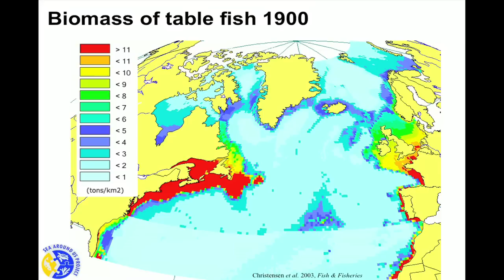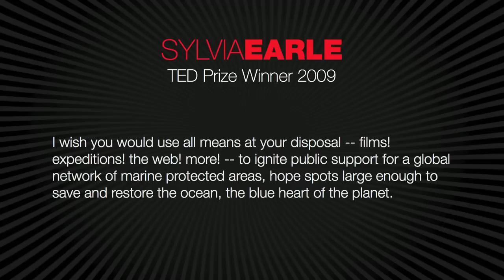TED Prize wish: Protect our oceans - Sylvia Earle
Legendary ocean researcher Sylvia Earle shares astonishing images of the ocean -- and shocking stats about its rapid decline -- as she makes her TED Prize wish: that we will join her in protecting the vital blue heart of the planet. Sylvia Earle has been at the frontier of deep ocean exploration for four decades. She's led more than 50 undersea expeditions, and she's been an equally tireless advocate for our oceans and the creatures who live in them.

Talk by Sylvia Earle.